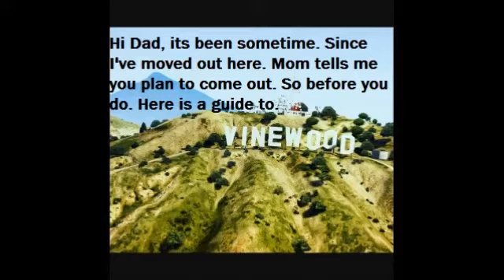GTA V | My Life in Pictures | Episode 1 | Niko's Son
GTA My Life in Pictures is Here with a all new episode. I take no ownership nor take credit for any part in it. Enjoy the episode